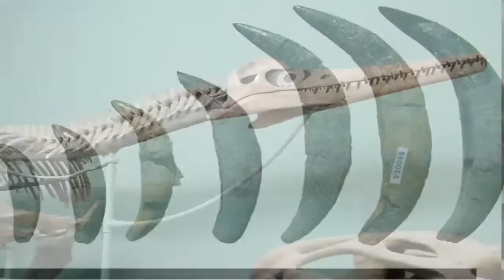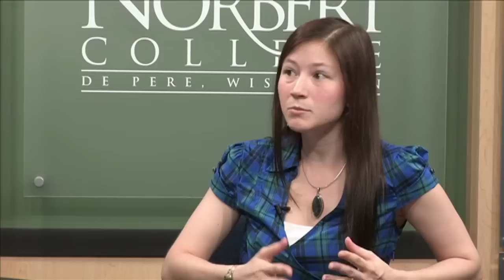"Conversations from St. Norbert College" featuring Rebecca McKean (Geology)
Rebecca McKean '04 (Geology) will be the guest on this month's "Conversations from St. Norbert College" television show, hosted by Kevin Quinn (Economics). They will discuss the process involved in McKean's identification of a previously unknown prehistoric marine reptile.

McKean documented her discovery in a paper published in Cretaceous Research last November. The marine reptile she identified, Dolichorhynchops tropicensis, swam the waters covering the western U.S. some 90 million years ago.